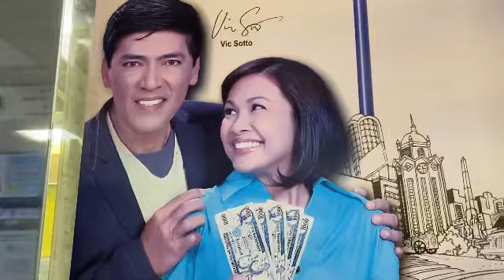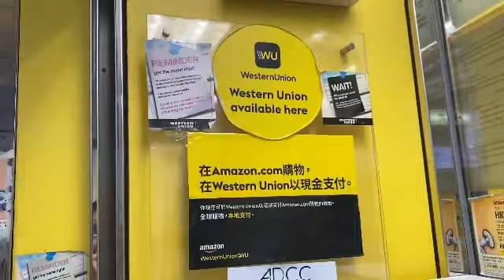血汗錢—-》 good karma 🤩用越辛苦賺到嘅錢幫人福報越大🥹有能力就多D幫下人